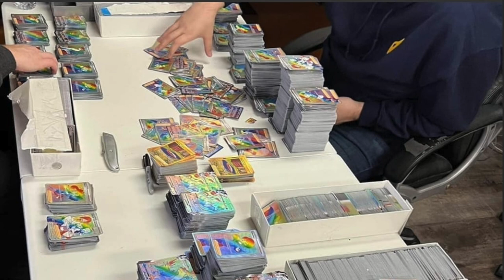Man Steals $1 Million in Pokemon Cards Tries to Sell to Local Game Store